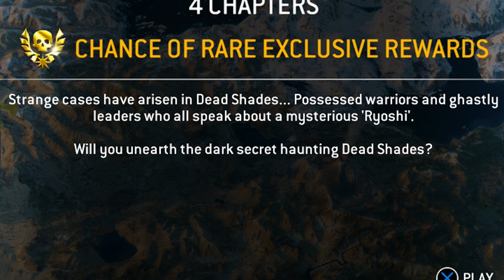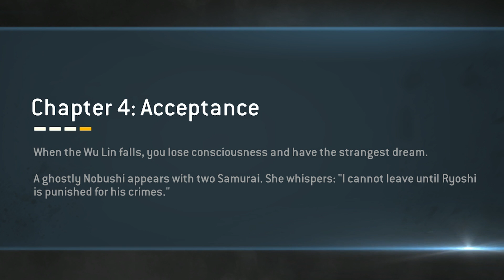NO GUARD UI ARCADE MODE!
Hey guys, we got the new arcade quest this week, which was a bit challenging, but nothing super super difficult. I decided to try and do the entire quest with no guard UI as a challenge and I think I did relatively well all things considered.